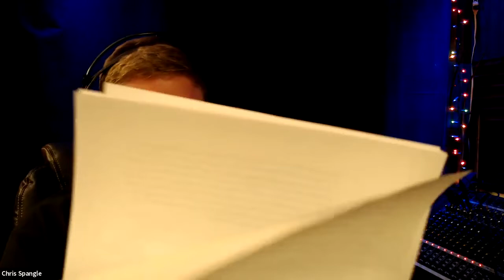378: Paying for Medicare for All, Part 2 on Elizabeth Warren's Plan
Chris Spangle, Harry Price, and Rhinehold finish breaking down Elizabeth Warren's detailed Medicare for All plan. This episode focuses on how she'd pay for it. The first episode focuses on how it would operate, and can be found